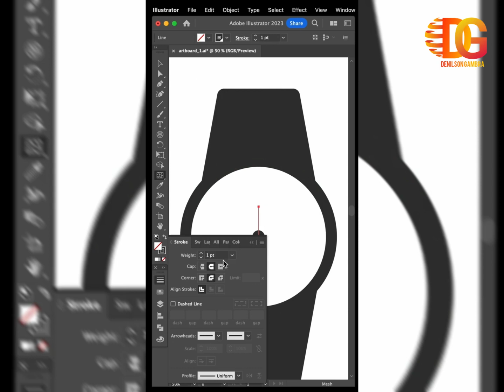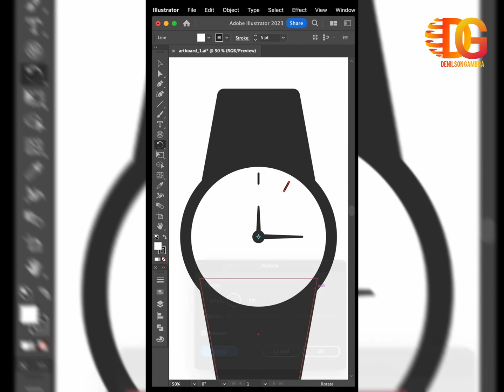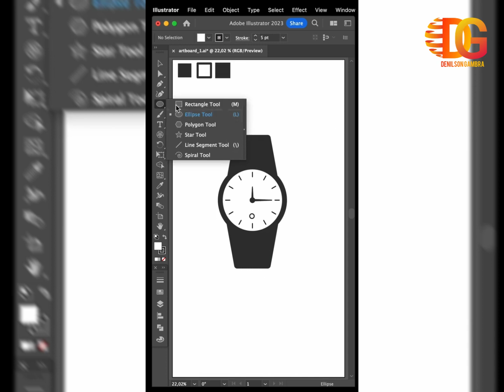creating icon with illustrator